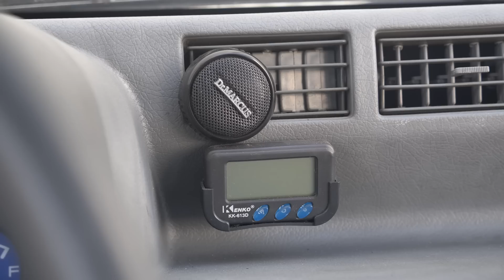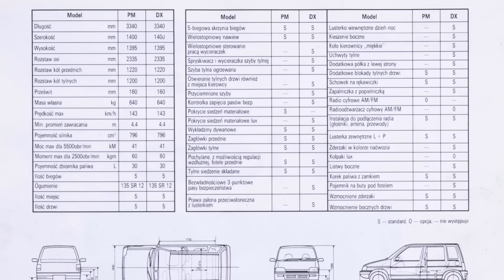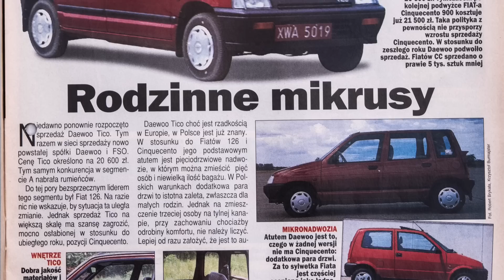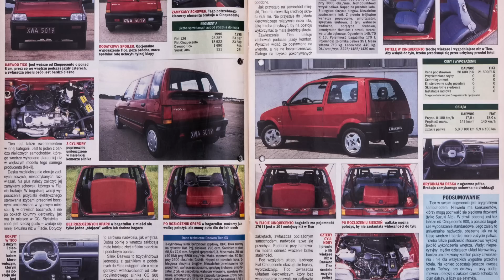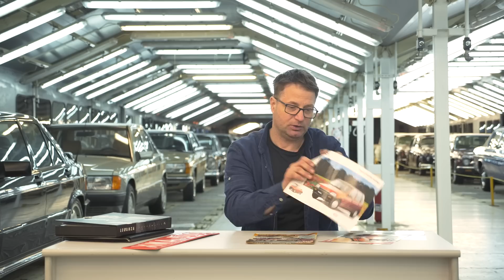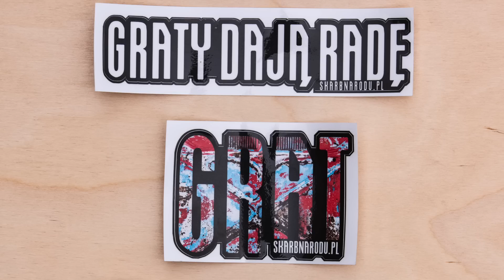Daewoo Tico na żółtych - jak do tego doszło? // Muzeum SKARB NARODU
Oglądajcie, komentujcie i  SUBSKYBUJCIE!

Muzeum Motoryzacji SKARB NARODU
Miejsce dla miłośników klasycznej motoryzacji.

Produkcja video: MinimalnaProdukcja;
Kamera: Artur Perzanowski;
Montaż: Michał Olszak Allshack;